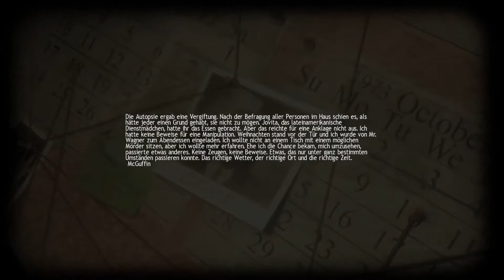Lucius Lets Play - #5 - Nerdarea.de | HD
«LUCIUS»
Horror/Puzzle von Shiver Games (2012).

«LUCIUS»
Kommentiertes Gameplay von NerdArea | Gabriel (2014).

Alle Inhalte und Musik gehören Shiver Games.

Man sollte lieber nicht so frech sein zu dem kleinen Satansbraten. Das kann sich schnell auf seine Gesundheit auswirken. Und es ergeht einigen so!

Gruß euer Gabriel